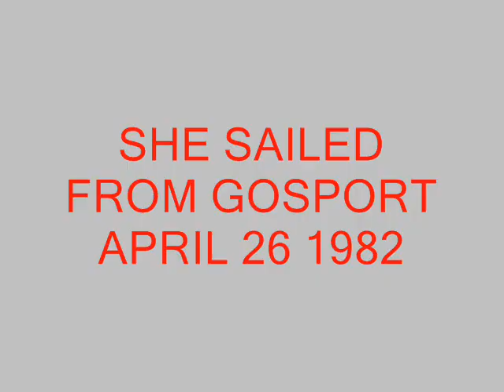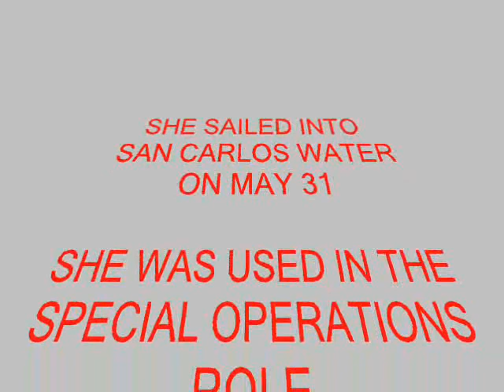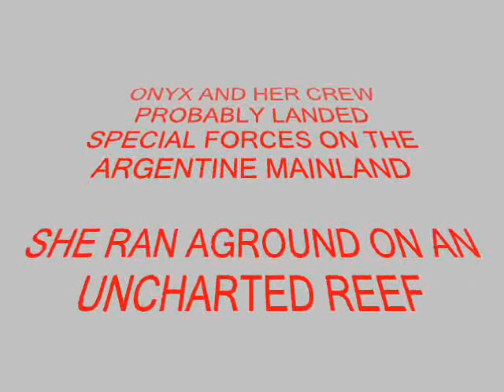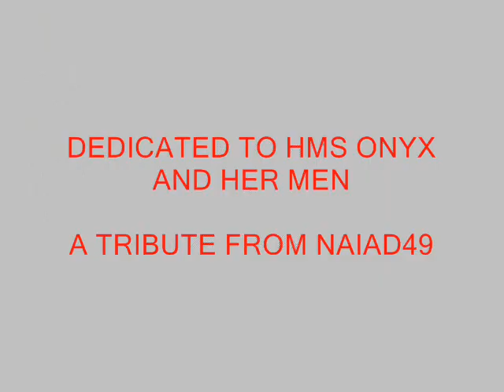HMS ONYX THE FALKLANDS WAR